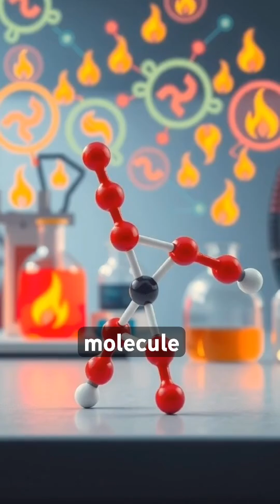STOP The Burning! The ONE Chemical That Tricks Your Brain Into Feeling Pain.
You think you're tasting flavor, but what you’re really experiencing is a brilliant biological trick! 😱 In this episode of The Why Vault, we answer the question everyone asks when their tongue is on fire: why is food spicy?
We reveal the surprising truth about capsaicin, the notorious chemical compound in chili peppers! It doesn't stimulate a taste bud; it activates your TRPV1 receptor—the same nerve ending responsible for detecting physical heat! We explain exactly how capsaicin tricks the brain into thinking you're burning, triggering a rush of adrenaline and endorphins that lead to that addictive spicy food high!
From the Scoville scale to the science behind why some people can handle the heat and others can't, dive into the fascinating world where chemistry meets culinary thrill-seeking. Find out is spicy a taste or pain once and for all! Don't forget to tell us your favorite hot sauce in the comments!